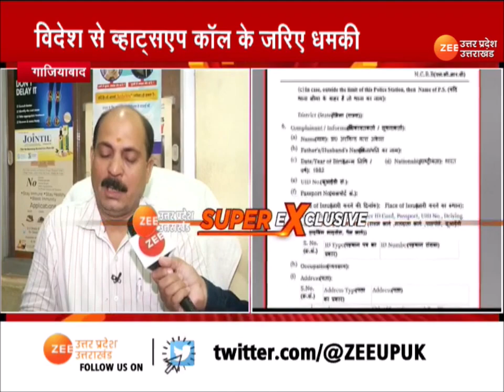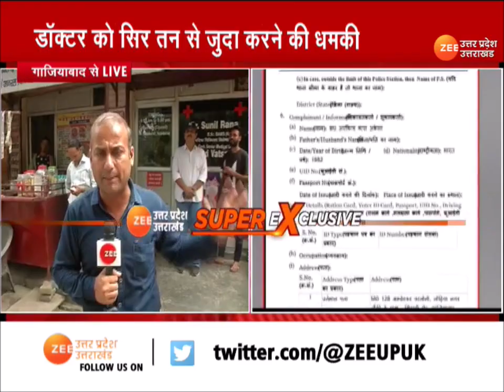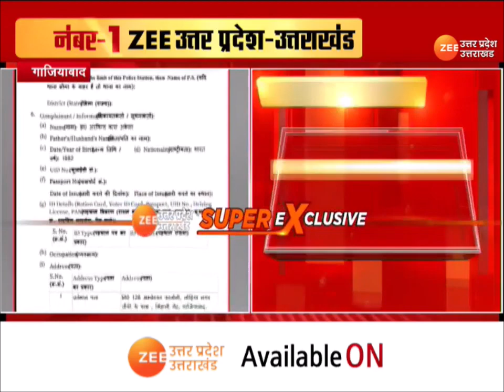Ghaziabad : विदेश से व्हाट्सएप कॉल के जरिए डॉक्टर को दी गई 'सिर तन से जुदा' करने की धमकी